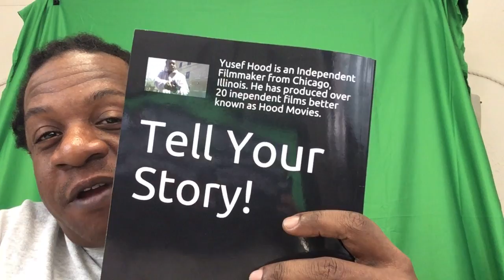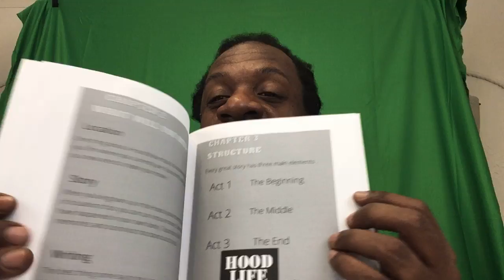HOODFILMS® Channel Update: Yusef Hood FILMMAKING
I talk about my up coming videos this week and more.

MY NEW BOOK IS AVAILABLE:
EBOOK OR PAPERBACK

HOW TO MAKE A HOOD MOVIE